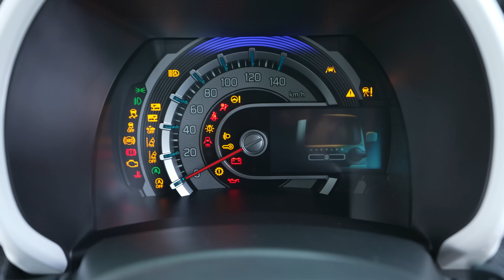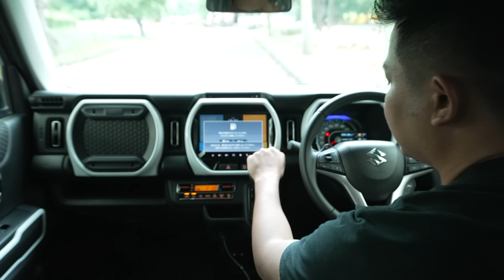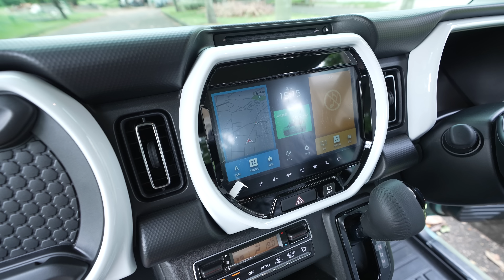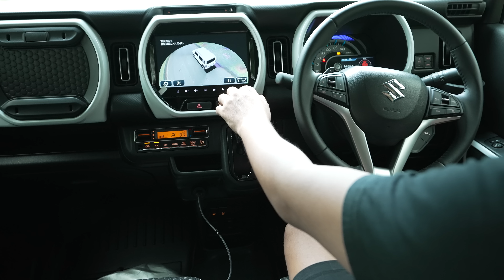KEI CAR SUZUKI HUSTLER HYBRID, SUZUKI TERMAHAL DI INDONESIA